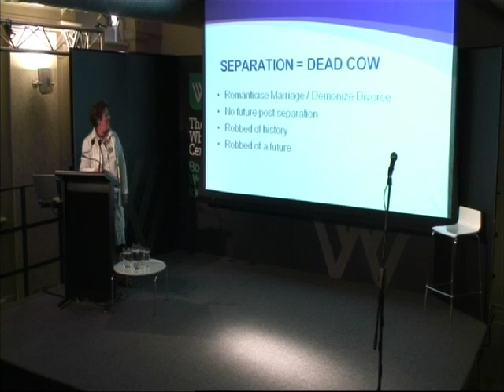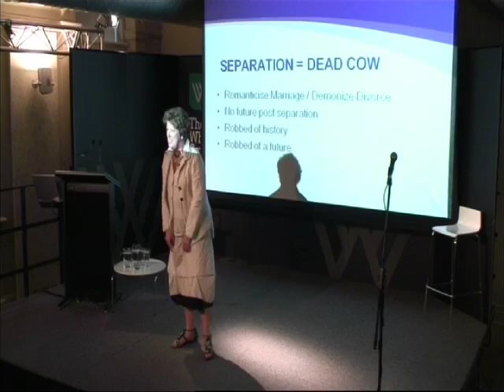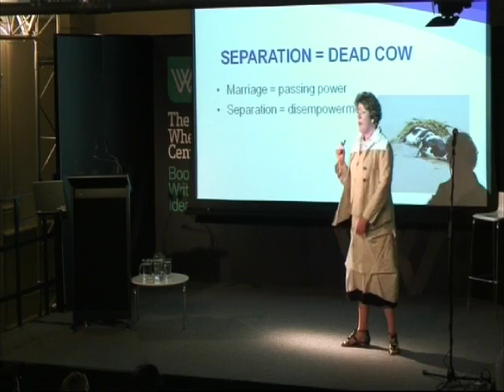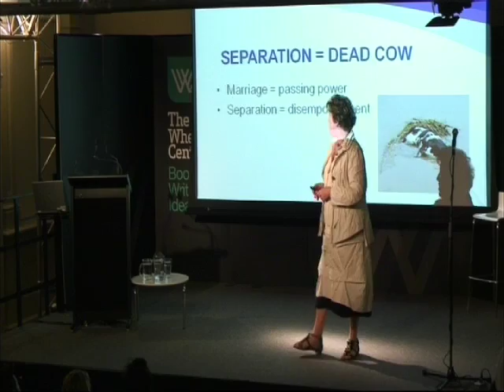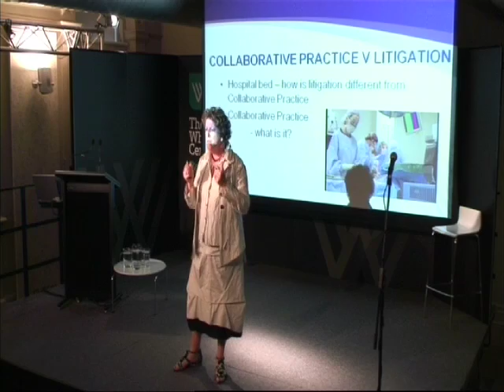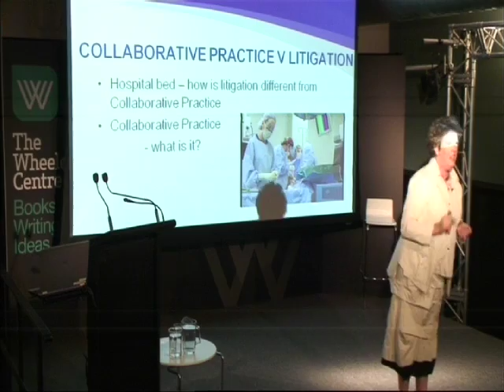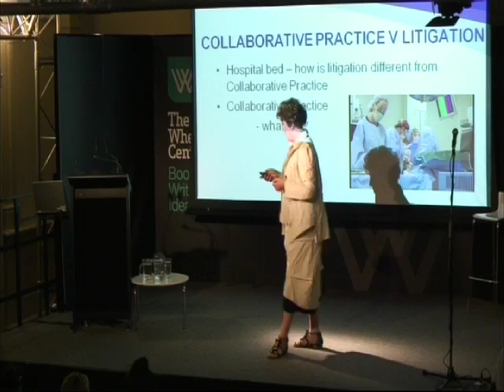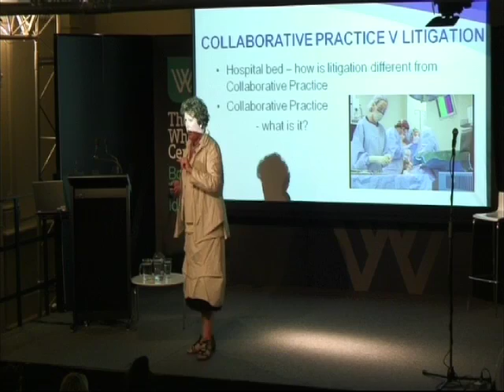TEDxParkvilleWomen - Caroline Counsel - A Dead Cow need not be: How to have a better Divorce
In the spirit of ideas worth spreading, TEDx is a program of local, self-organized events that bring people together to share a TED-like experience. The TED Conference provides general guidance for the TEDx program, but individual TEDx events are self-organized.

A TEDxWomen Event is a TEDx event featuring live local speakers as well as a webcast of a talk from the program of TEDxWomen, a one-day TEDx event in the Paley Centers in NYC and LA on 1 Dec 2011, hosted by Pat Mitchell.

Theme of TEDxParkvilleWomen:

self-determination
n
1. the power or ability to make a decision for oneself without influence from outside
2. the right of a people to determine its own form without influence from outside

As women, in what ways does the creation and negotiation of our 'self' precede conscious choice? How do we begin to make those decisions more conscious? How do women create our own realities, write stories rather than read other's, design our own definition of "success"? What are the tools we need to share with younger generations to change our collective futures?

Yogis, lawyers, activists, business-owners, pioneers, wives, mothers, meditators and daughters all come together to reinforce the truth that only we can and should be the definer of what success means for each of us. Galvanize power to do this in our own lives by sharing with other women who care about creating better futures for all women, and start with themselves.

Caroline Counsel
In the 152 year history of the Law Institute of Victoria, the peak body representing the solicitors of Victoria, there are only 5 women who have been made President. Caroline Counsel is the 5th. Caroline is an Accredited Family Law Specialist and a Collaborative Practitioner. As a Collaborative Lawyer, Caroline signs contracts with her clients never to go to Court. Instead of focusing on the "fight", all of her efforts are aimed at the best possible outcome for the family as a whole.